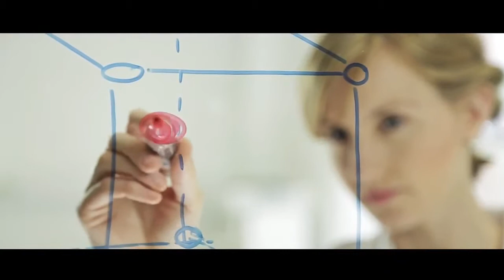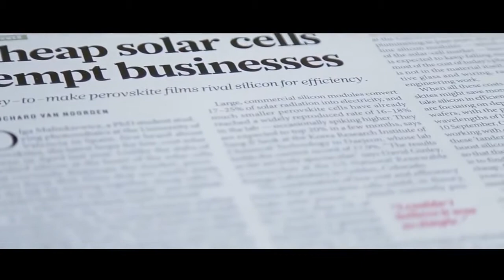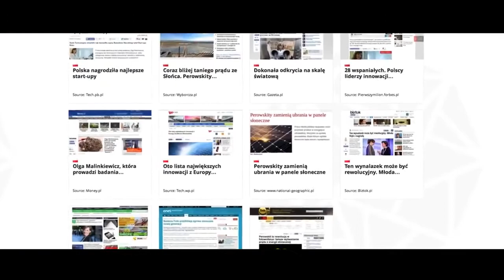Olga Malinkiewicz, nowy Polski EDISON!